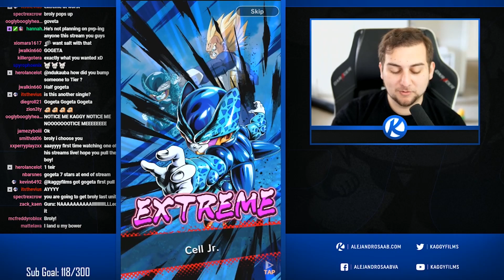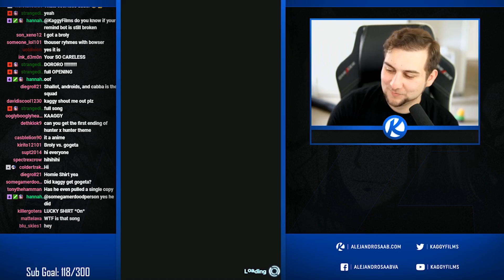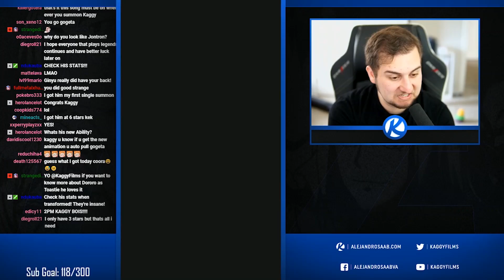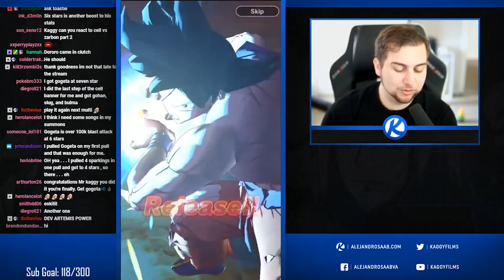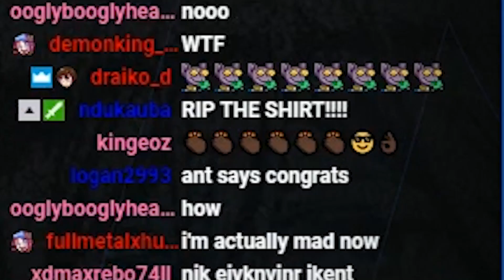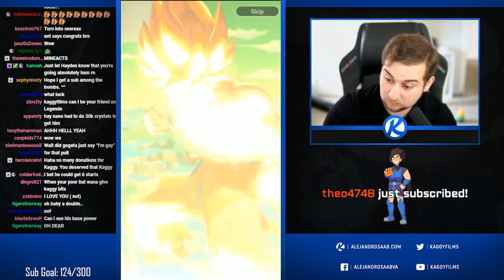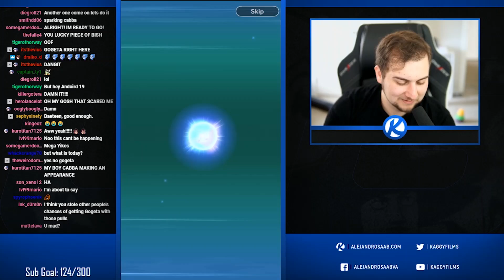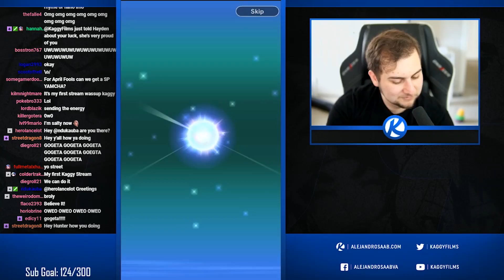THE ABSOLUTE GREATEST SUMMONING VIDEO OF ALL TIME!! DBS Gogeta Summons | Dragon Ball Legends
THATS RIGHT FOLKS!! I summoned for Gogeta one last time... AND IT WAS THE SINGLE MOST GREATEST SUMMONING VIDEO OF ALL TIME!!

FUNimation Entertainment
Bldg 1
1200 Lakeside Pkwy